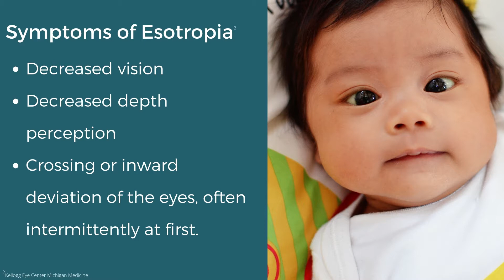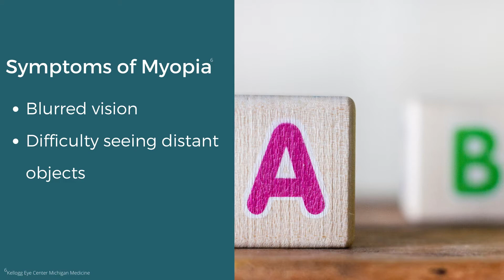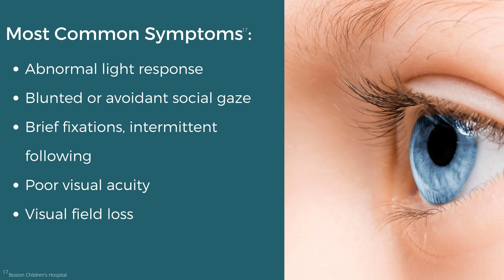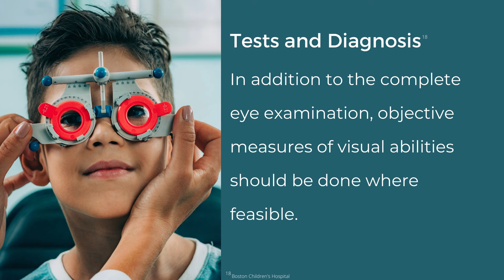Hao-Fountain Syndrome and Vision Impairment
About Us:
We are a registered 501(c)(3) non-profit organization dedicated to those who are affected by Hao-Fountain Syndrome (mutation of the USP7 gene). Our mission is to cure Hao-Fountain Syndrome. We do this by funding research and identifying more patients to provide a future of possibilities for those who are diagnosed with Hao-Fountain Syndrome.